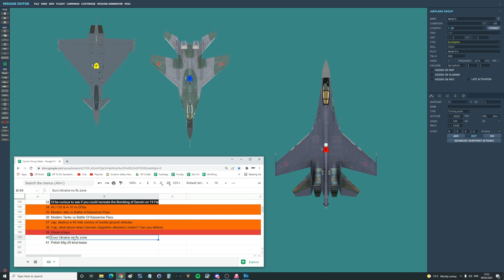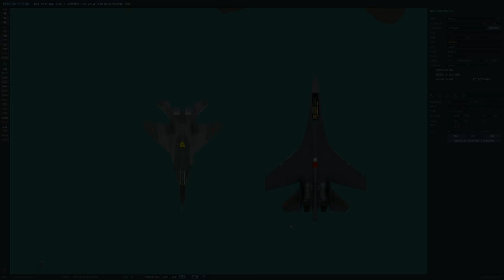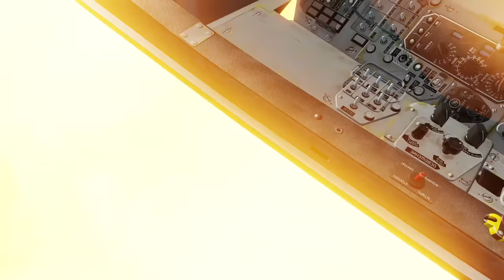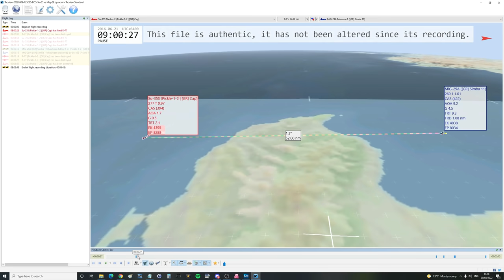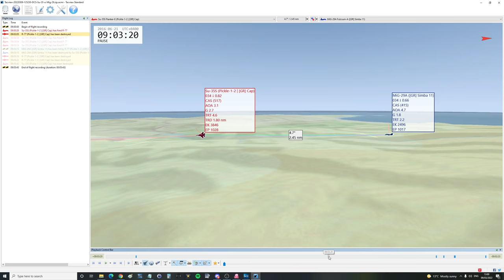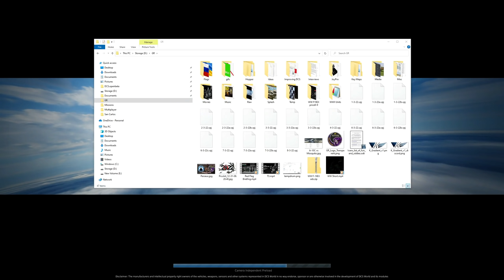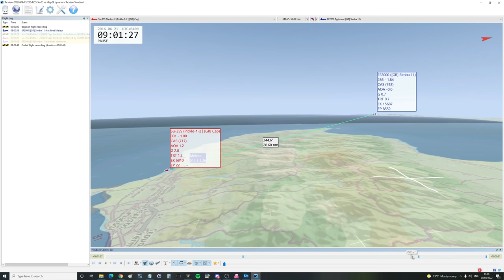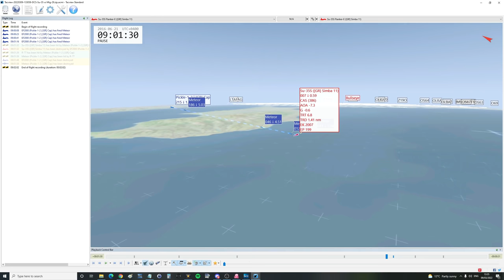Eurofighter Typhoon & Mig-29 Fulcrum vs Su-35 Super Flanker: BVR Missile Fight | DCS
0:00 Intro
1:22 Fight Details
4:05 Mig-29A vs Su-35S
6:58 Mig-29A vs Su-35S
10:27 Su-35S vs Mig-29A
16:30 Su-35S vs Mig-29A
18:40 Su-35S vs Eurofighter
21:22 Su-35S vs Eurofighter
24:06 Su-35S vs Eurofighter
26:05 Eurofighter vs Su-35S
Ukraine-Russia Series: